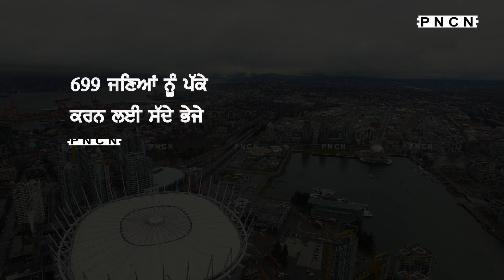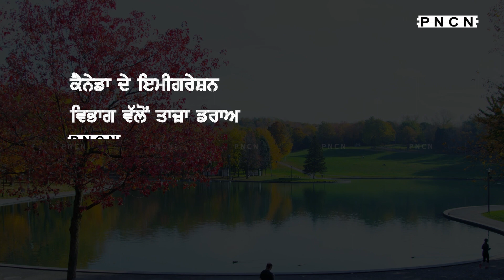Canada: Express Entry Latest Draw